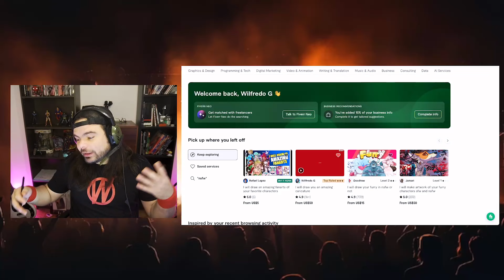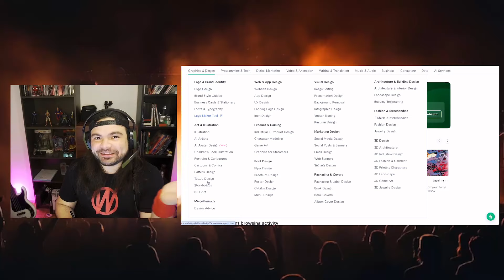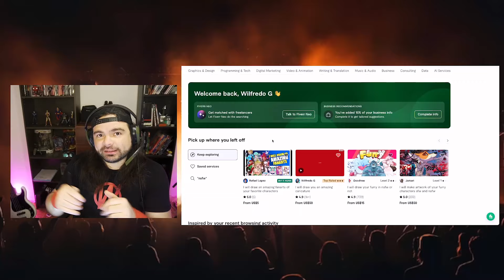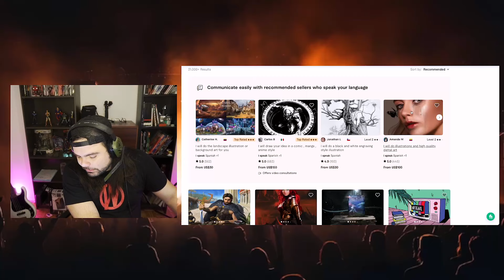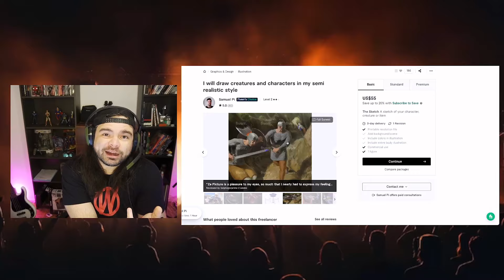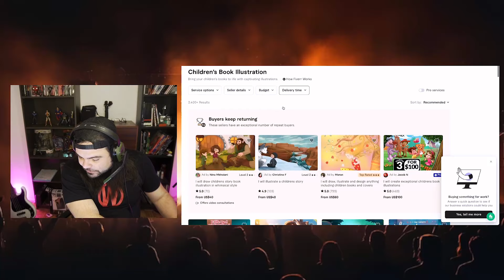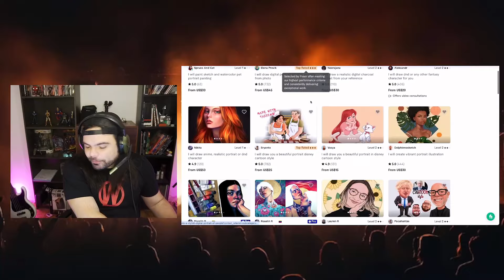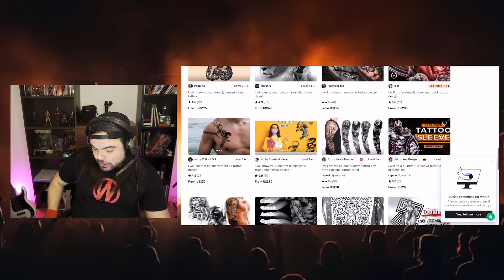Se pueden vender dibujos en fiverr? Trabajar como dibujante en fiverr 2024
En este video te cuento cómo es realmente trabajar como dibujante dentro de fiverr y te muestro cómo puedes revisar las diferentes categorías para que tú también puedas hacerlo.

Si quieres mis asesorías para mejorar tu rendimiento dentro de fiverr para alcanzar tus metas como dibujante freelancer más rápido te dejo el link a continuación.